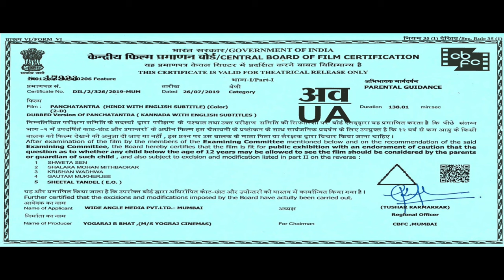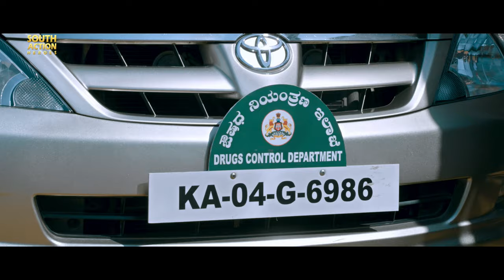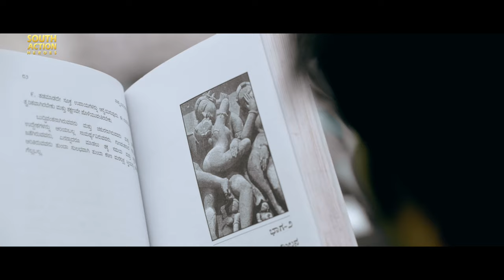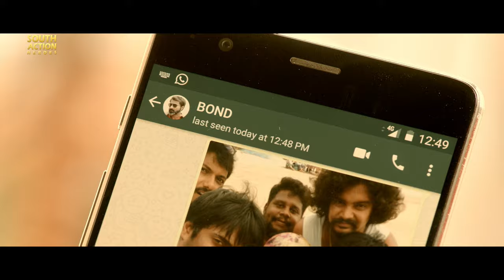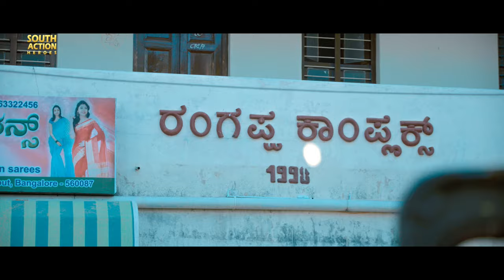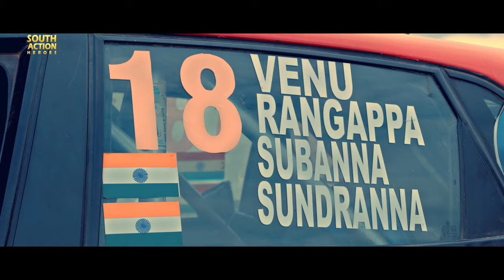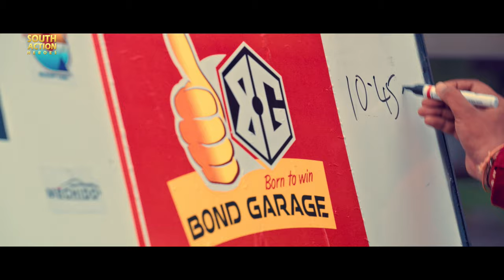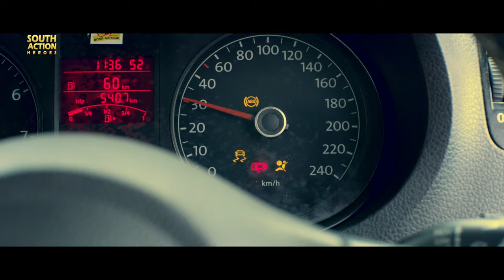PANCHATANTRA - Hindi Dubbed Full Movie | Vihan Gowda, Akshara Gowda, Sonal Monteiro | Action Movie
Presenting Hindi Dubbed Full Movie HD "PANCHATANTRA" starring Vihan Gowda, Akshara Gowda, Sonal Monteiro & Rangayana Raghu. Exclusively on South Action Heroes.

Credits:
Stars : Vihan Gowda, Akshara Gowda, Sonal Monteiro & Rangayana Raghu
Directer Yogaraj Bhat
Produced by Hariprasad Jayanna, Hemanth Paradkar
Cinematography: Sugnaan
Edited by Madhu Tumbakere

Synopsis:
A property under litigation has two parties living there. One is a bunch of sprightly youngsters who work at a garage. The other is a lot of senior citizens who rent their space at Rangappa complex and have their small businesses. A drunken wager leads the two groups to compete in a car rally for ownership of the land. Who wins eventually?